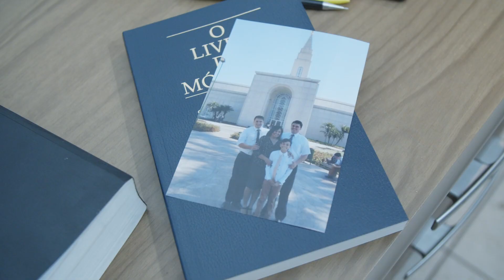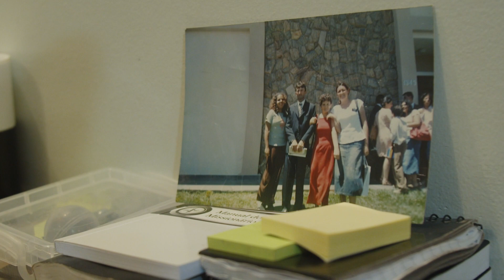Ministrando na America Latina:Brasília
Sexta-feira,O Presidente Nelson esteve com os missionários em Brasília, capital do Brasil.A devocional foi direcionada aos jovens que servem como missionários de tempo integral ,em uma área do mundo onde o número de membros está crescendo. Essa reunião foi transmitida para 35 missões no Brasil.